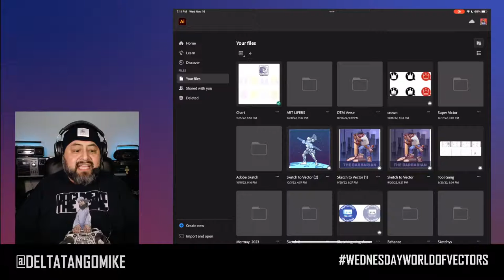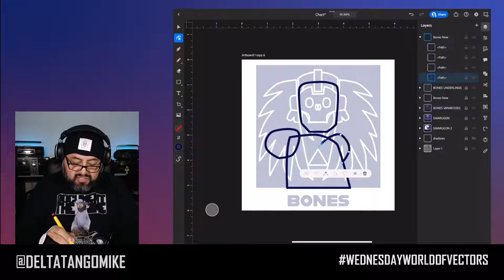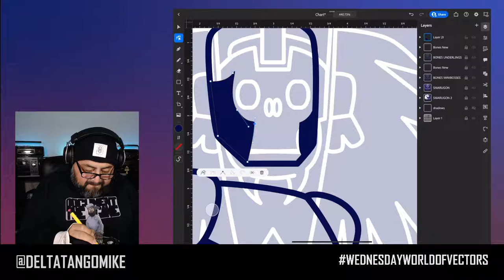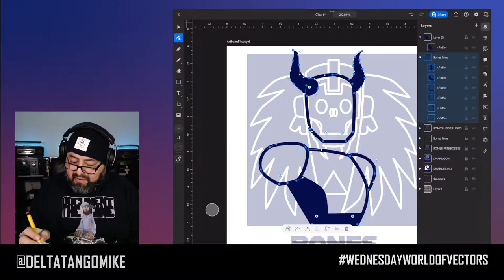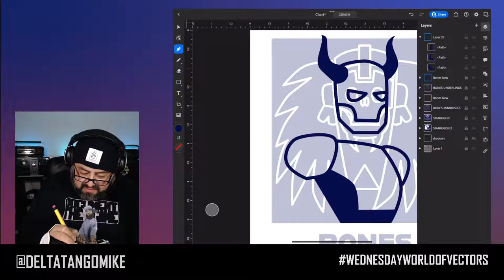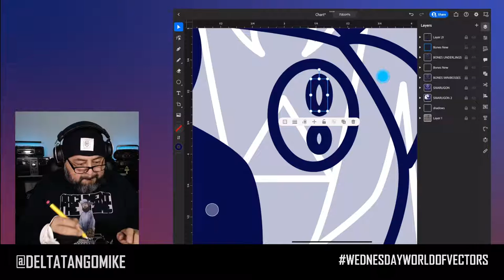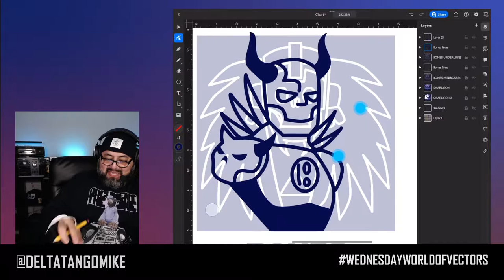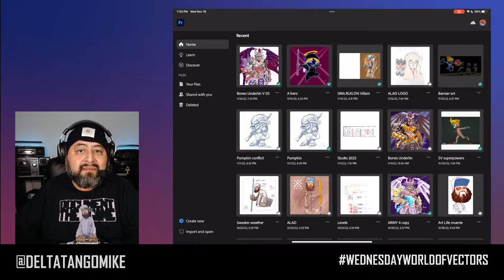WedensdayWorldOfVectors w DTM - wrapping up some character icons with @Adobe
On Today's Agenda:

wrapping up some character icons for an upcoming NFT series
with our favorite tools: @Adobe

SPECIAL ANNOUNCEMENT
$azaleacg

Free to Join the Sketching and Drawing Discord!

@DaCreativeGenius aka @DeltaTangoMike
2d illustrator, Visual Artist addicted to Drawing. Futurist. Art Life.

NFT COLLECTIONS

Music
"Empowered"

DTM with ToonSquid App

Art goes where the Artist takes it.
-DTM

We On and Kickin'
-Bree